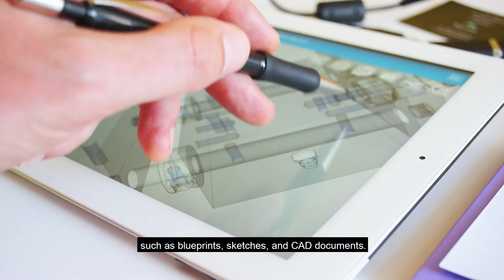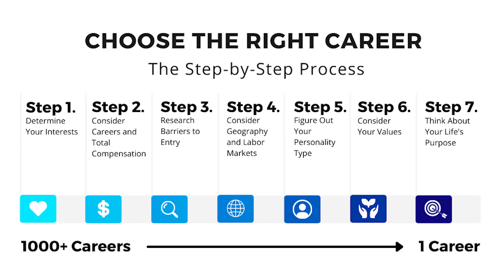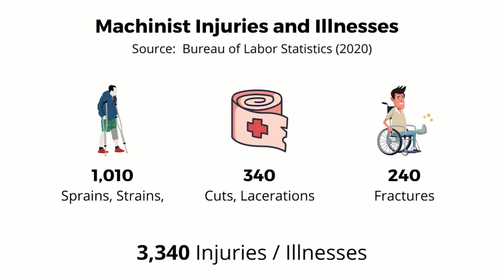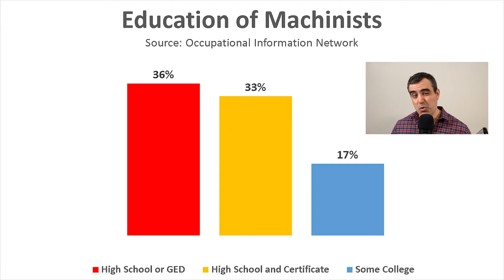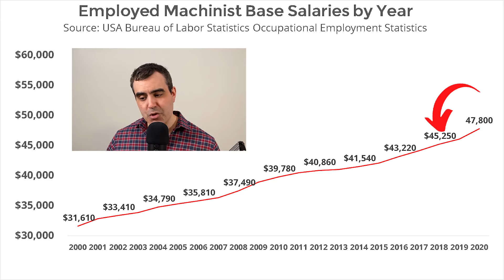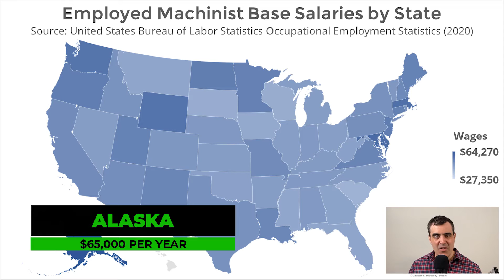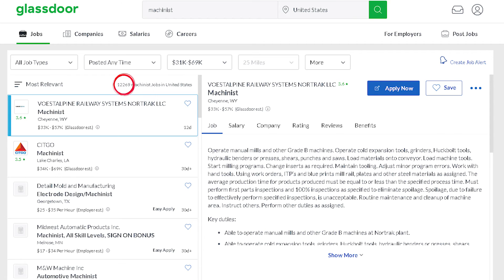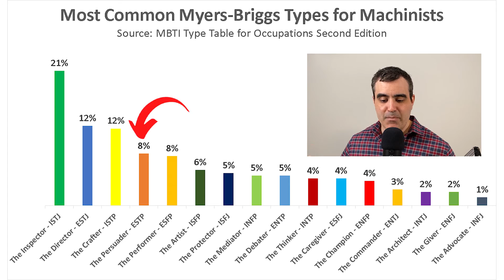Become a Machinist in 2022? Salary, Jobs, Education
Become a machinist in 2022? The machinist occupation is one of the options that you have if you are interested in building and repairing machines. These people deal with mechanical parts regularly, so they must be detail-oriented.

Let's see if being a machinist is right for you:

What is the average salary of a machinist?
What is the job market like for machinists? Would it be hard for you to get a job?
What kind of education do you need to become a machinist?
What will happen to machinists ten years from now?

Machinists must have strong mathematical and analytical skills and be proficient in mechanical work. Their primary responsibility is to ensure that the machines used in factories and manufacturing companies run smoothly.

They are in charge of operating computer numerically controlled machines and equipment. They need to make sure that the measurements of the machine tools that are essential for the production of goods, materials, etc., are accurate.

Set up and operate a variety of machine tools to produce precision parts and instruments out of metal. Includes precision instrument makers who fabricate, modify, or repair mechanical instruments. May also fabricate and modify parts to make or repair machine tools or maintain industrial machines, applying knowledge of mechanics, mathematics, metal properties, layout, and machining procedures. Machinists who primarily program or operate computer numerically controlled (CNC) equipment are classified in "Computer Numerically Controlled Tool Operators and Programmers